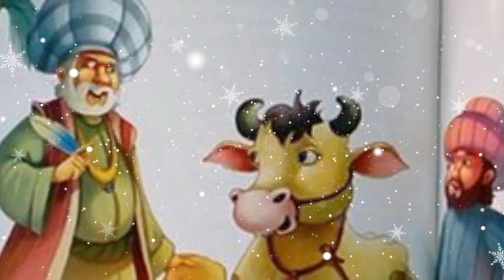ABU NAWAS MELAWAN PENYIHIR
ABU NAWAS MELAWAN PENYIHIR - Qur'ani Chanel

Konten ini bertujuan berbagi ilmu untuk semua orang dan semoga terhibur serta
mudah-mudahan bermanfaat. amin.
semoga berkah. amin